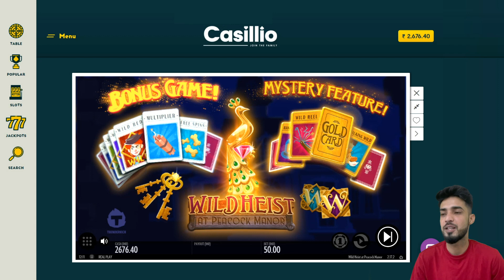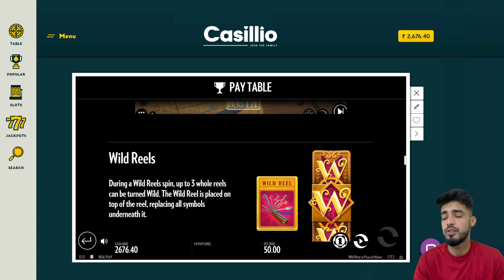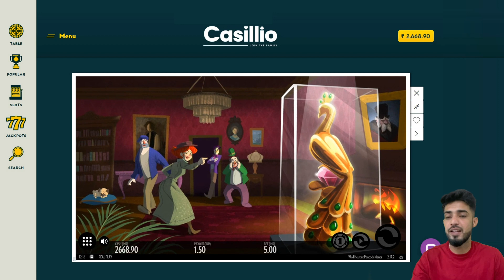🔥 🔥How to play Wild Heist at Peacock Manor 🔥 🔥वाइल्ड हेस्ट एट पीकॉक मैनर के बारे में जानें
Join Golden Peacock in the Wild Heist at Peacock Manor online slot game and win the grand prize.
वाइल्ड हेस्ट एट पीकॉक मैनर ऑनलाइन स्लॉट गेम में गोल्डन पीकॉक से जुड़ें और भव्य पुरस्कार जीतें।

0:20 Introduction  | 0:48  Game Rules |  1:20  Paytable

😎This video contains the details about Wild Heist at Peacock Manor in Hindi.
इस वीडियो में वाइल्ड हेस्ट एट पीकॉक मैनर के बारे में हिंदी में विवरण दिया गया है।

You've come to the right place if you're looking for a daring adventure. Wild Heist at Peacock Manor is a 5-reel, 17-payline slot with high volatility that offers a multi-layered thrill. So fasten your seatbelts!

The Wild Heist at Peacock Manor slot machine is a narrative-driven online slots game. There's a valuable golden peacock statue up for grabs, and it's your job to assist the thieves in snatching it. But first, you must collect all of the keys in order to unlock the manor's doors.😎